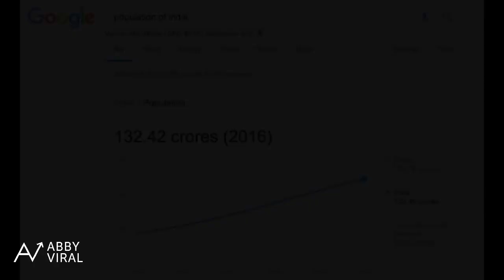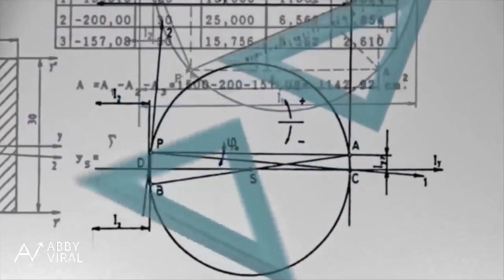Mera Bharat Mahan I love my India